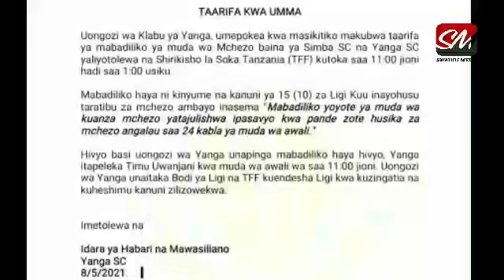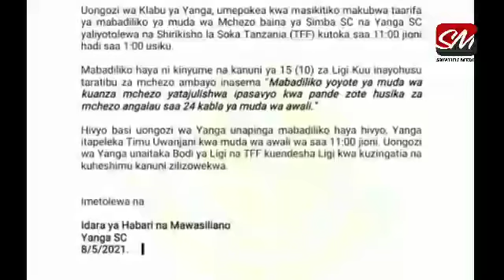Kimenuka..!!! Baada Ya Mechi Ya Simba Na Yanga Kuahirishwa/ Mashabiki Wataka Viingilio Vyao